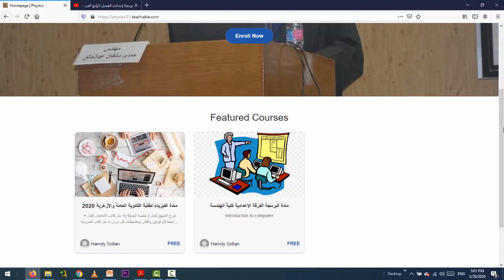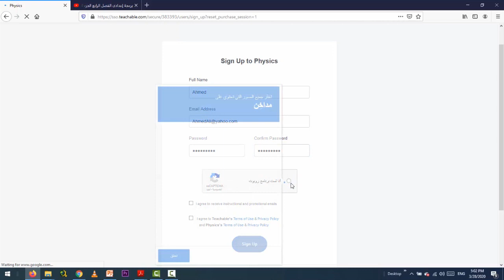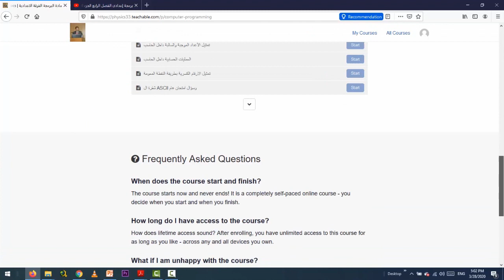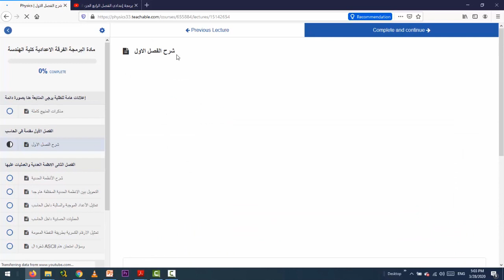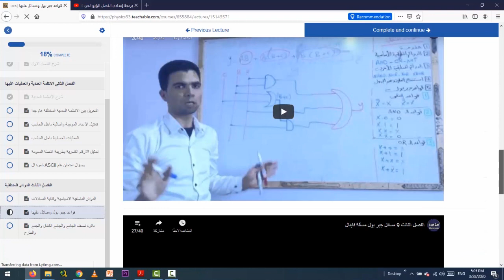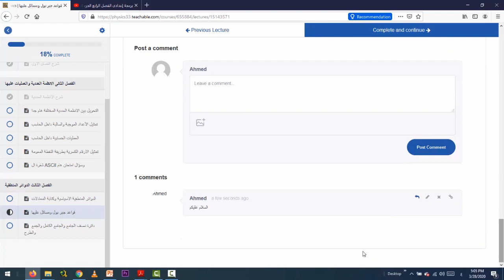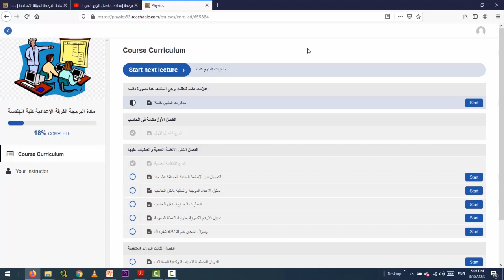شرح مادة البرمجة كلية الهندسة جامعة الزقازيق (من خلال الكمبيوتر)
رابط الموقع